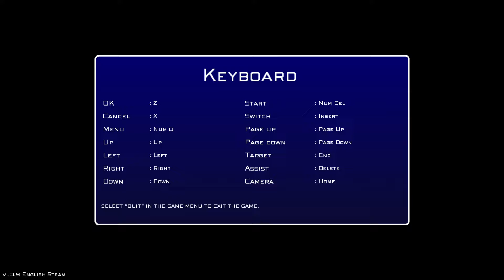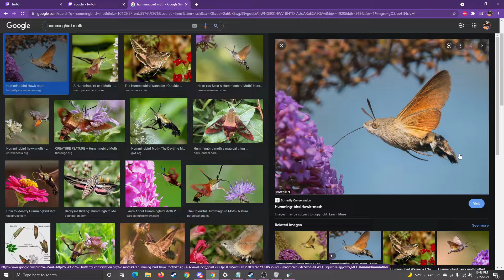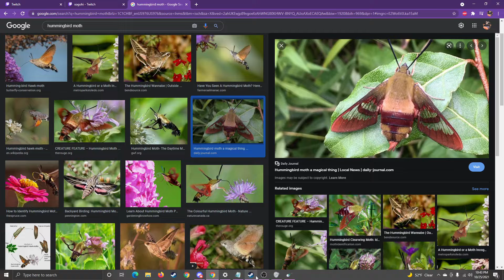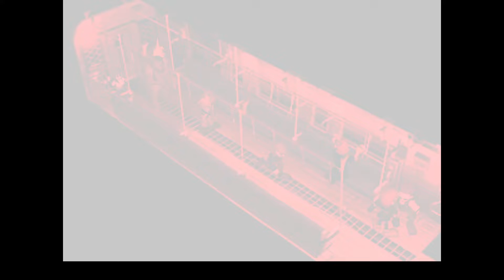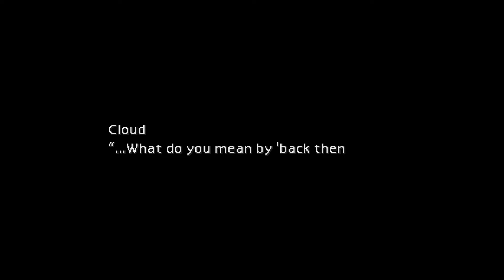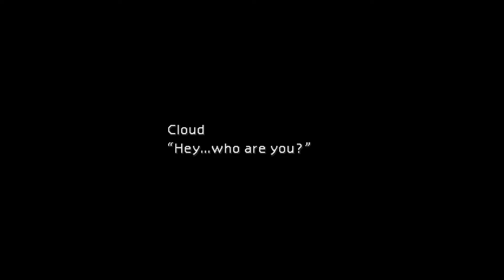Final Fantasy 7 - Tifa Only Part 1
The start of a basic challenge run: Tifa Only. Punches galore. Dolphin Blows. Beat Rushes. The works!

Warning in advance: there is a point where there is a gap in footage later on... long story short, Twitch did a temp banhammer and the footage of that stream was removed. Apologies for that.

To follow with any other games I may do before they get uploaded here, see it first